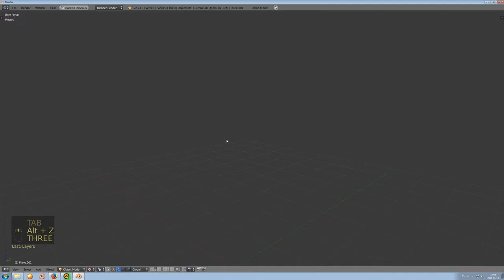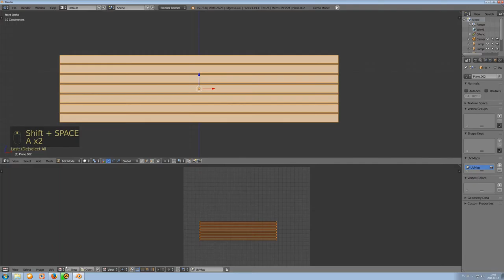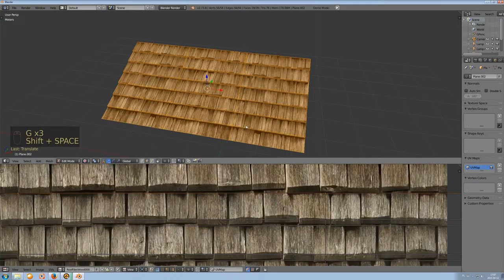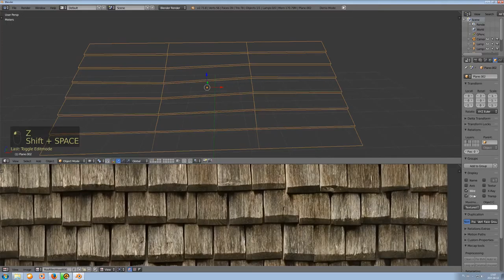dach do unity0001 6568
Przykład jak można urozmaicić dach